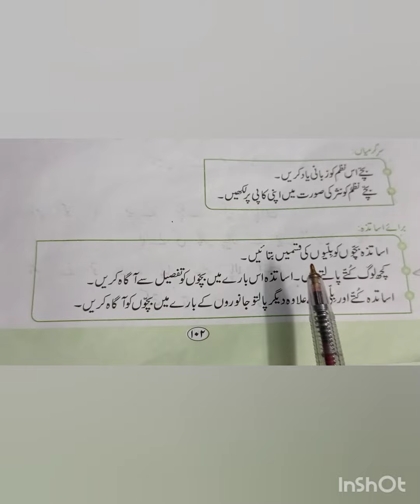اسلم کی بلی (نظم)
اردو الف